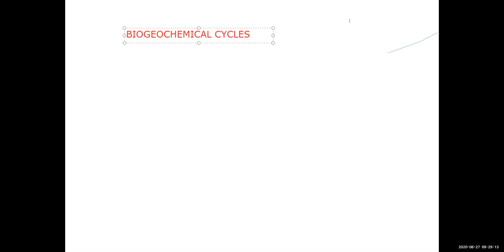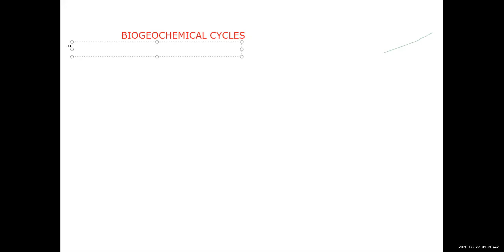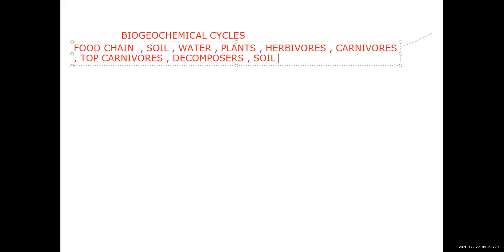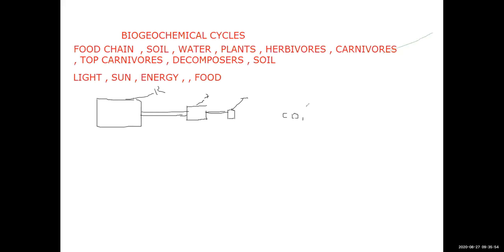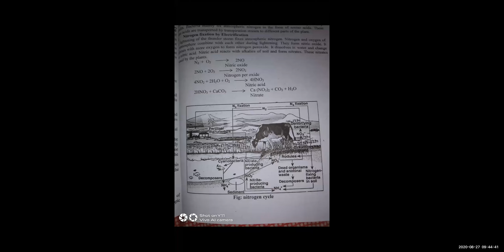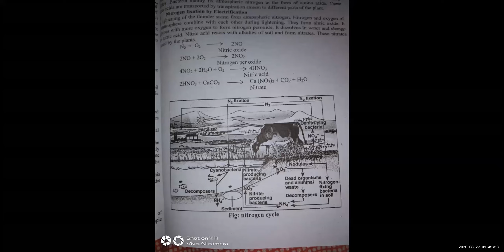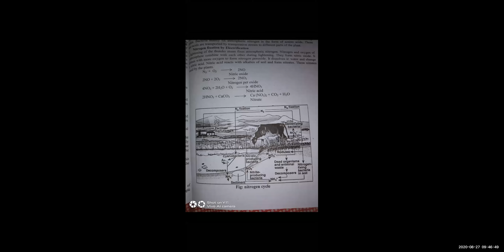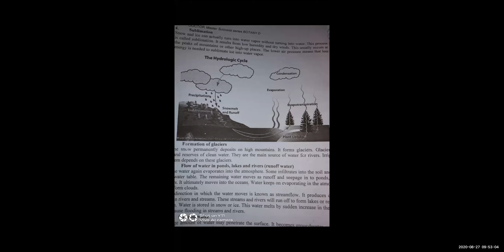BIOGEOCHEMICAL CYCLES , INTRODUCTION /BY PROF. DR. AFZAL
BS BOTANY , ECOLOGY